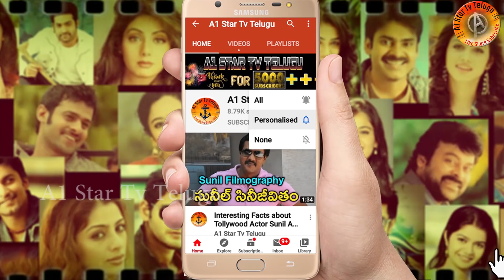రేపు లైవ్ లో ఒక్కొక్కడి చరిత్ర మొత్తం బయట పెడుతా | Balakrishna Live Interview About Nagababu